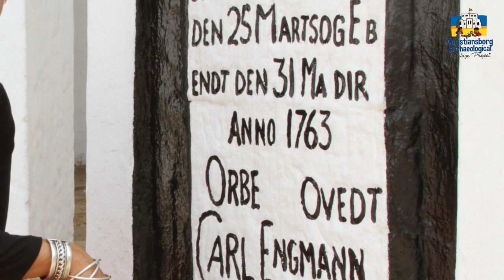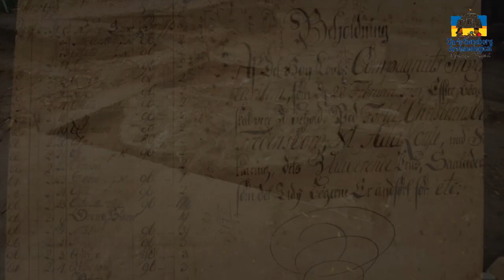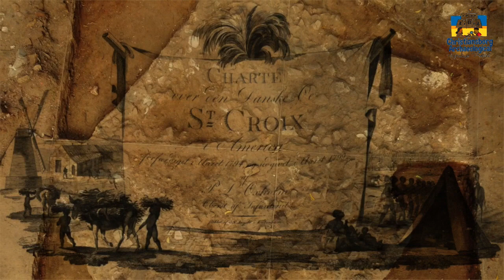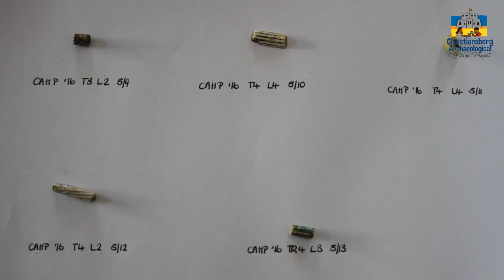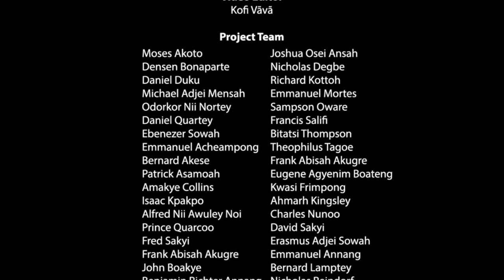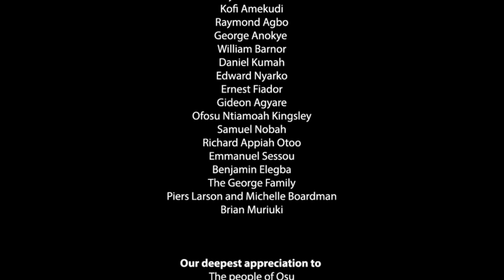The Christiansborg Archaeological Heritage Project (CAHP)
English language version.
Narrated by: Dorothy Engmann.
Composer: Gameli Trodzro.

This video describes the Christiansborg Archaeological Heritage Project (CAHP), its beginnings and its development. We see how the Project Director, Dr Rachel Engmann, learned of her ancestor, Carl Gustav Engmann, his Ga wife, Ashiokai, and his involvement in the transatlantic slave trade. And how other Danes also married or co-habited with Ga women. These Danish-Ga families used their local and Danish connections to participate in, and benefit financially from, the transatlantic slave trade. Captive Africans were held in the Castle dungeons, in conditions of harsh deprivation. Then they were loaded onto vessels, and transported through the Middle Passage to the Danish West Indies (known today as the Virgin Islands).

Many of the descendants of these families still live in the Osu District of Accra today, and some are members of the excavation team. The Project is one of decolonisation for the research is based entirely upon local sources: excavation, community engagement and oral histories passed down through the generations. For archaeological research is often viewed primarily through the lens of colonial records. Hence, they have coined the term 'autoarchaeology' for the stories they tell are their stories.They are re-writing history!